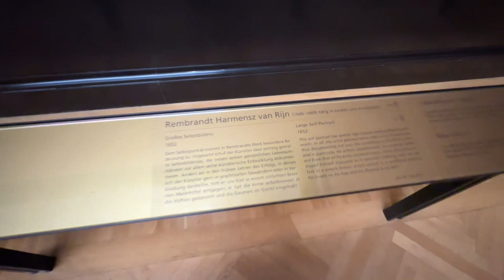오스트리아 여행 | 빈 미술사 박물관 | 오스트리아 비엔나 합스부르크 황제의 콜렉션 | 쿠폴라 카페, 성 아우구스틴 궁정 교회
Kunsthistorisches Museum Vienna | Collection of the Habsburg Emperors in Vienna, Austria | Cupola Café, Court Church of St. Augustine